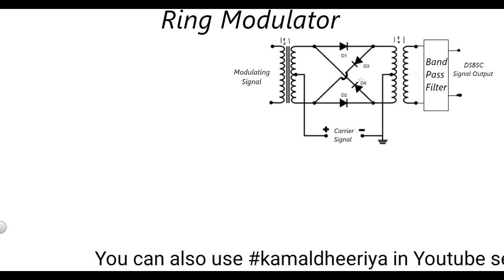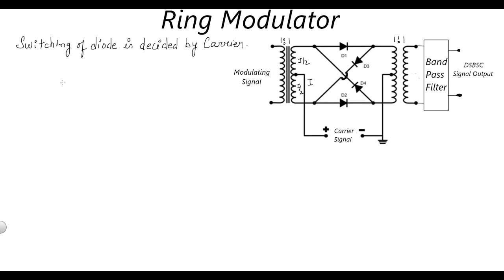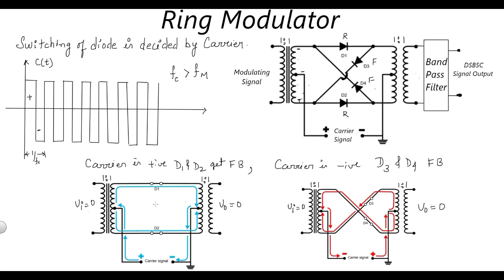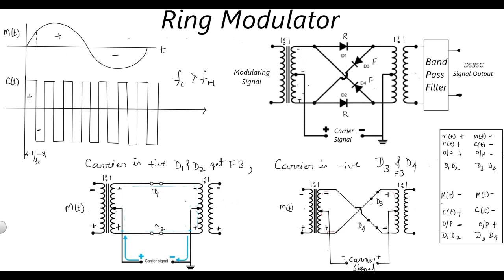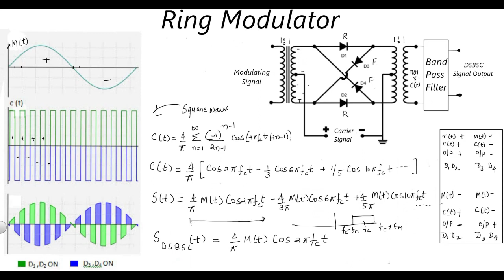Ring Modulator for DSBSC Signal Generation | Analog Communication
In this video i have discussed Generation of Double Side Band Suppressed Carrier,

method discussed are

1. Ring Modulator

1 Communication system
2 Block diagram of communication System
3 Working of Communication System
4 Need of modulation
5 band limiting process
6 band pass signal
7 modulation and demodulation
8 concept of band width
9 wired and wireless communication system
10 square law modulator
11 Switching Modulator
12 square law demodulator
13 Synchronous detector AM demodulator
14 envelop detector AM demodulator

keywords,
communication system,
analog communication in hindi,
need of modulation,
modulation,
base band signal,
band pass signal,
band limiting process,
amplitude modulation,
communication engineering,
modulation technique,
modulation in hindi,
modulation index,
square law modulator,
switching modulator,
square law demodulator,
synchronous detector,
quadrature null effect,
synchronous detector am demodulator,
envelop detector am demodulator,
am modulator,
am demodulator,
double side band suppressed carrier,
dsbsc,
single tone dsbsc,
multi tone dsbsc,
balanced modulator,
ring modulator,
dsbsc generation,
modulation of dsbsc signal,